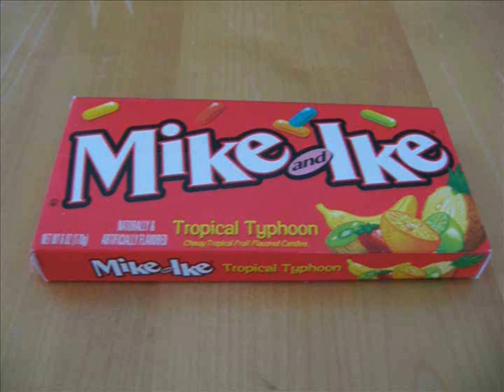Valetines Day StopMotion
Will you be Mine?  This is a short stopmotion I made very quickly w/o a tripod, so no complaining.